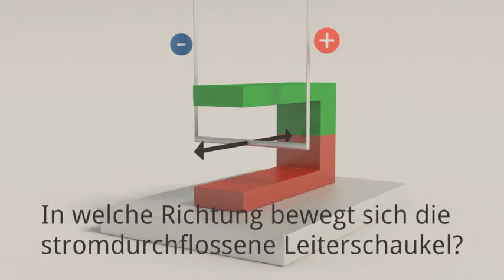Lorentzkraft Quiz - Teil 2